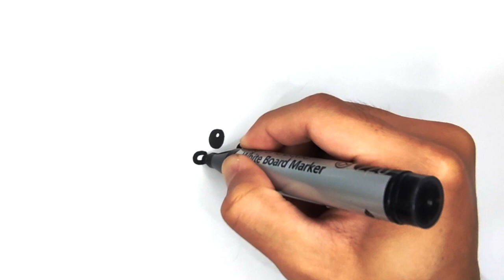🐰Easy Bunny Drawing | Bolalar uchun oson chizish | Easy Step by Step Drawing for Kids🐇💕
Learn How to Draw a Bunny Easy | Cute Drawing | Easy Bunny Drawing | Bolalar uchun oson chizish | Dessin facile pour les enfants | |孩子們簡單繪畫

الرسم للأطفال ، балдарүчүнсүрөттартуу, 아이들을위한 그림, çocuklariçinçizim, рисунокдлядетей , drawingforchildren , балаларғаарналғансурет , үйдің суретін салу , drawpictureozbek , сурет бояу , bolalar uchun rasm chizish , rasm chizish , сурет салып уйрену , cute draws , үйдің суретін салу